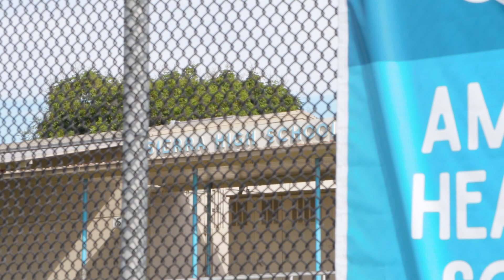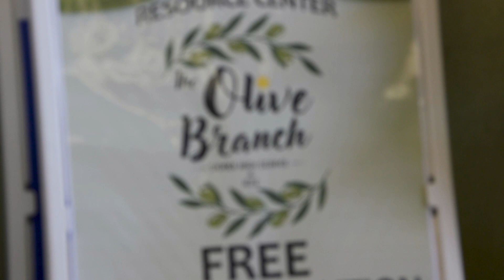Sierra High School - 2023 America's Healthiest Schools